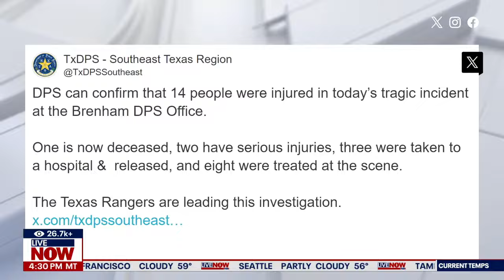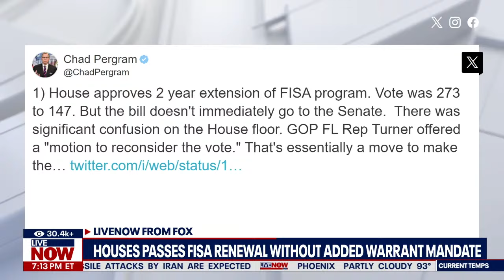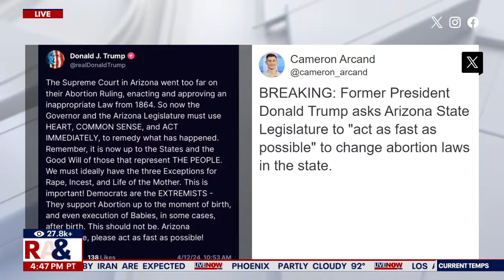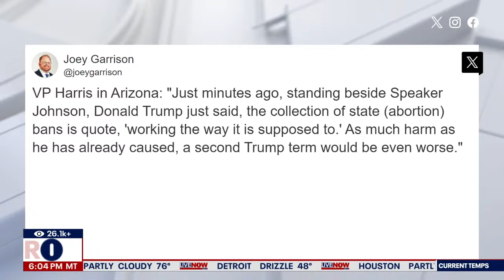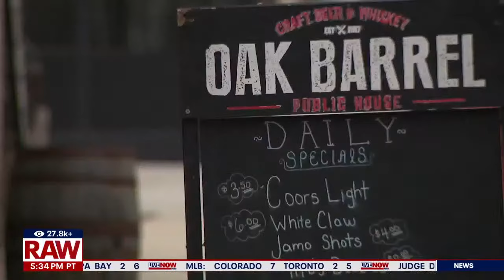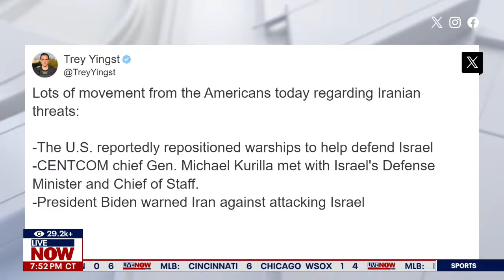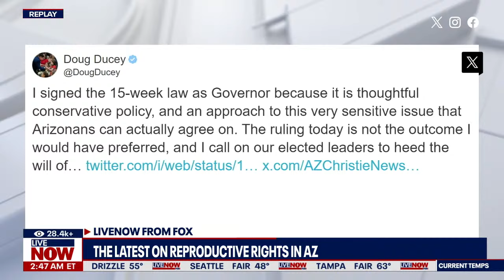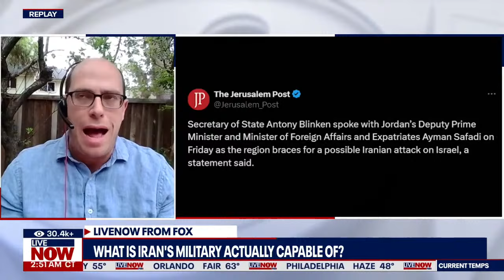LIVE: Donald Trump and Speaker Mike Johnson on Election Integrity for 2024 election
Speaker Mike Johnson, R-La., will meet former President Trump at his Mar-a-Lago estate on Friday as the embattled House leader faces a threat to his speakership from Trump loyalist Rep. Marjorie Taylor Greene, R-Ga.

Johnson and Trump have already been at odds on the House passing an additional $60 billion in aid to Ukraine, which Johnson has for months declined to allow the House to vote on legislation already passed by the Democratic-led Senate.

Trump has previously stated that he would end the war within 24 hours should he be reelected, while he has also touted converting the cost of weapons transfers to Ukraine into a loan.

The House Republicans are tearing themselves apart, unable to work together to push party priorities through Congress yet watching their majority fritter away the days without a cohesive agenda or much to show for their 15 months in power.

Johnson was unable to pass a national security surveillance bill that was tanked by his own Republican majority shortly after Trump pushed them to “kill” it. But at the same time, the speaker was being warned off partnering with Democrats on that bill and others, including aid for Ukraine, or risk Greene calling a snap vote that could oust him from the speaker’s office.